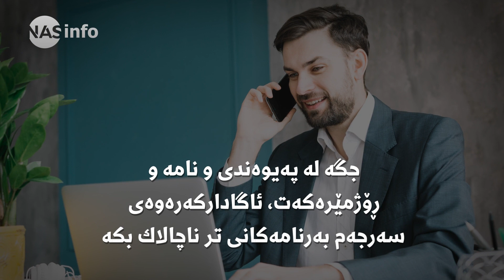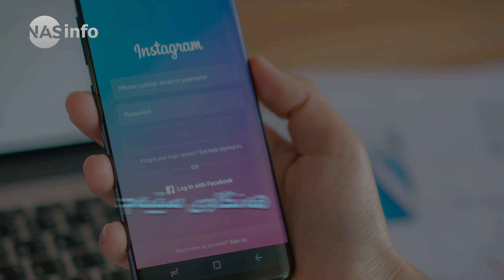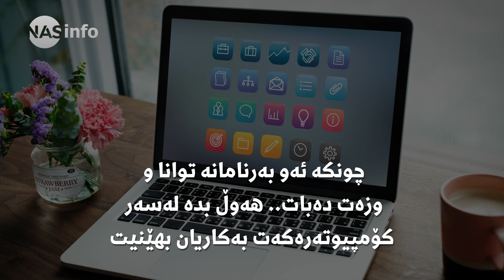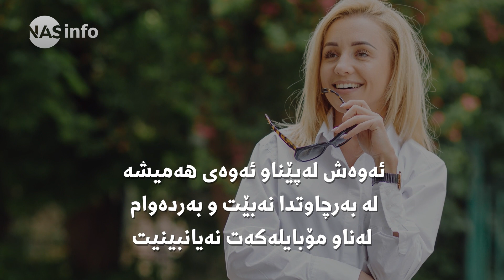خۆت لە ئالودەبوون بە مۆبایلەکەتەوە ڕزگار بکە